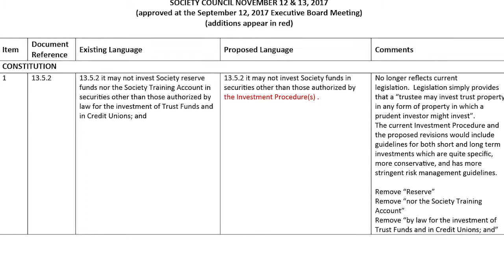Referendum 2018: Financial Management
The Society of Energy Professionals is having a referendum on six packages of amendments to our constitution. This is a video of President Scott Travers summarizing the changes proposed to the union's election procedure.

Get all the details about the referendum And remember to vote online between February 21st and March 7th!